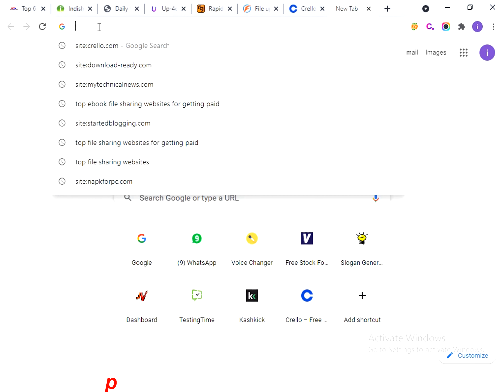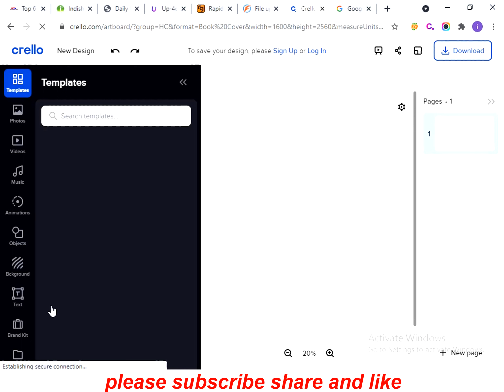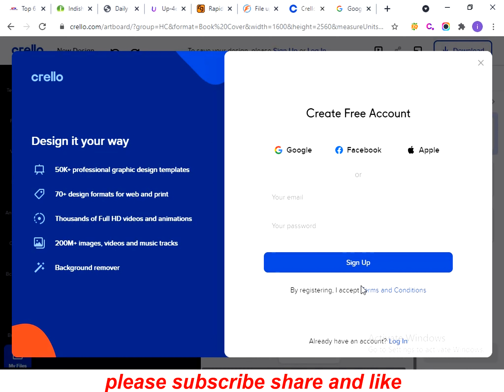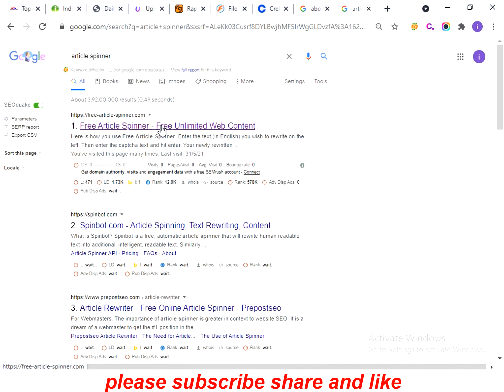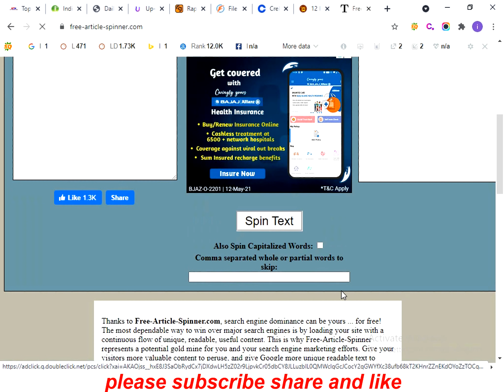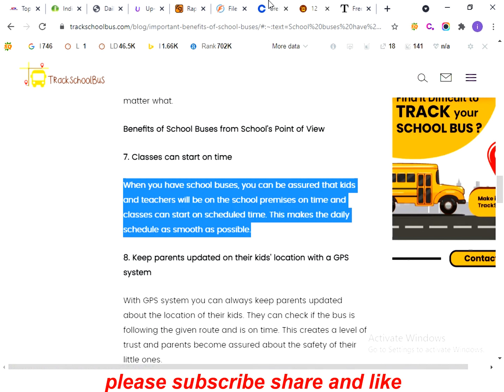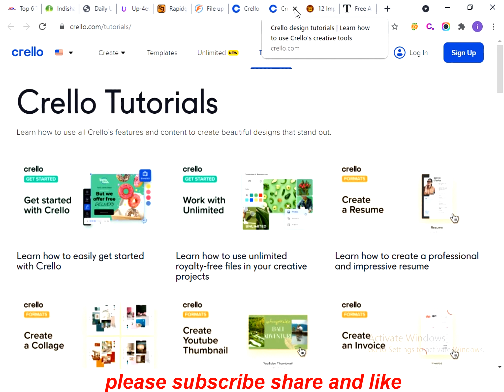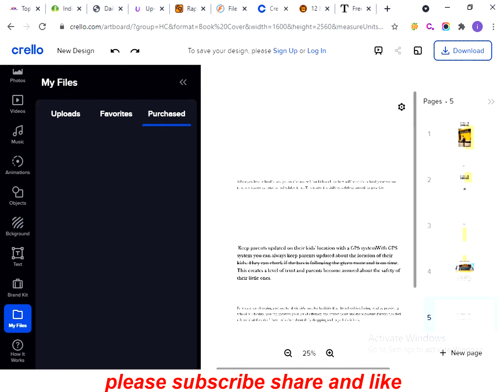free mein ebook banane ka tarika 2021,फ्री में ईबुक केले का तारिका 2021,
Specialists in utube technicIt's the utube technic of your dreams